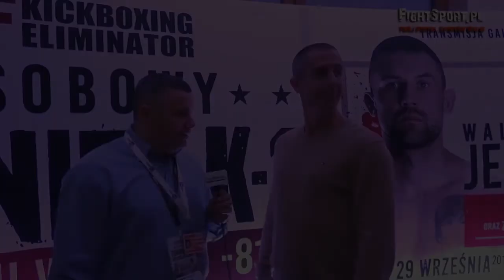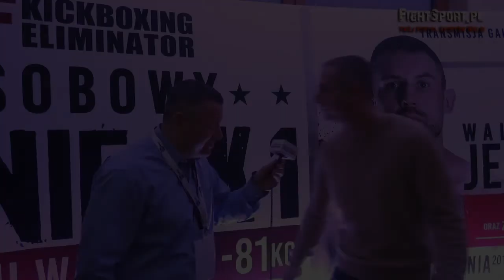Jerzy ''Juras'' Wroński: Chcę jak najszybciej wrócić na ring!